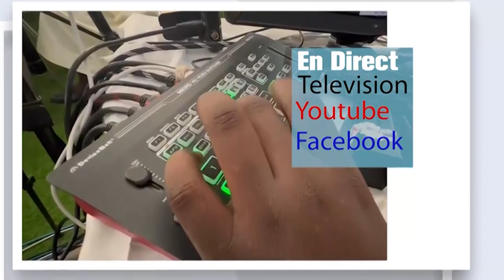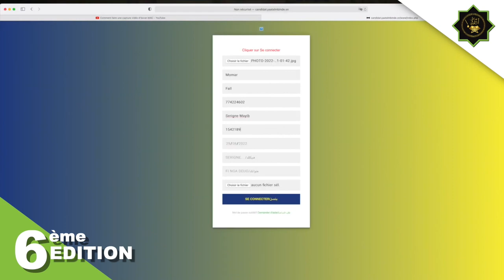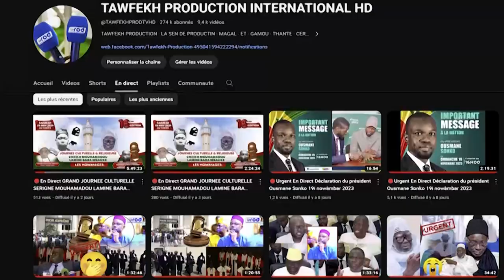URGENT🛑l'affaire Cheikh Omar Diagne KADOYE S .OUSSEYNOU KANE BOROME KHALIMA GU